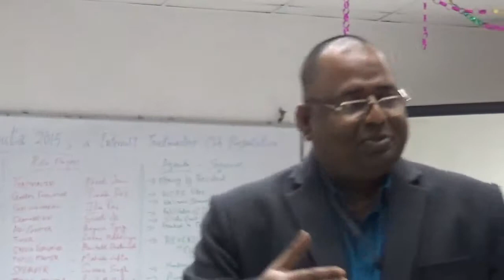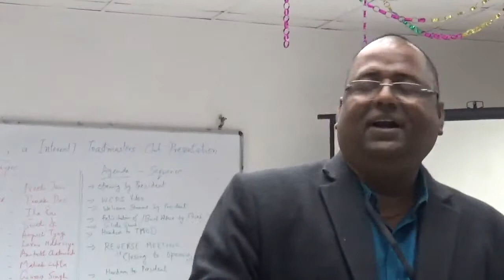Dipannita 2015 - Pre-meeting Talk - Introduction WCPS Winning Speech Meeting